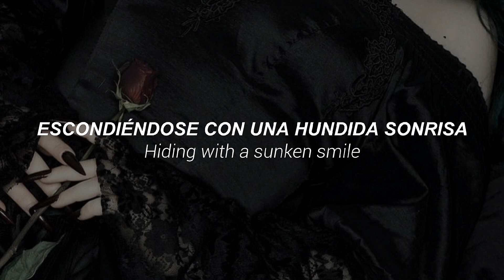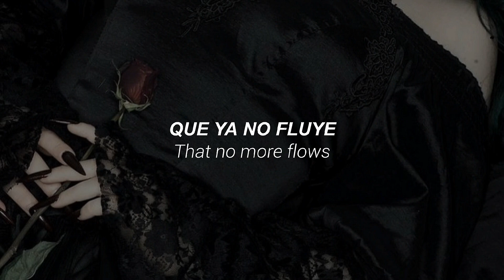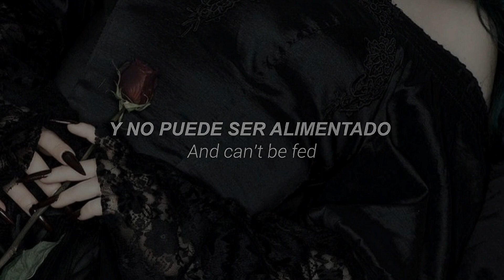Forgive- Sidewalks and Skeletons Sub español & Lyrics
1:04
"Honey"
Traducido literalmente como miel o dulzura, en este caso como va seguido la palabra "Vile" (despreciable, vil, etc), obtuve una mejor adaptación de "Honey" como labia.